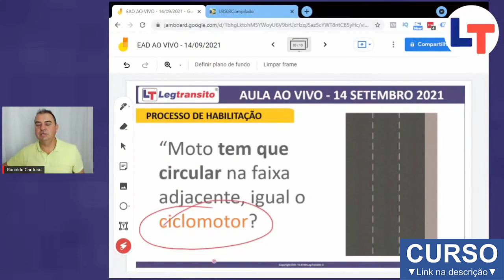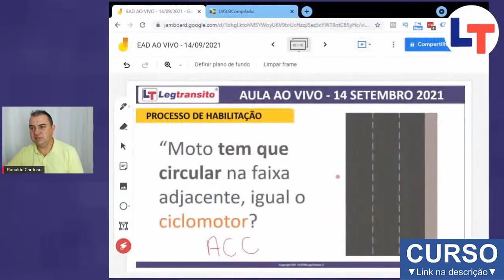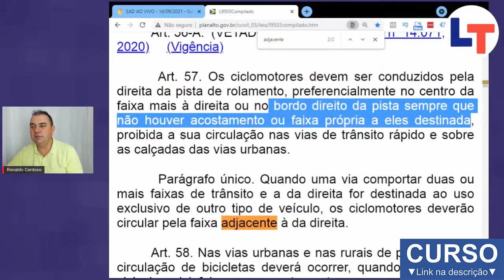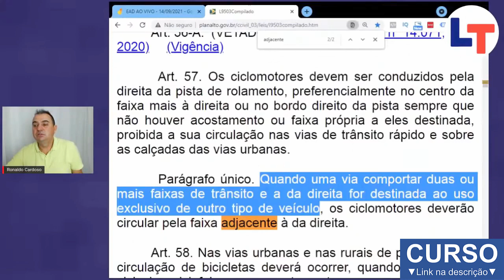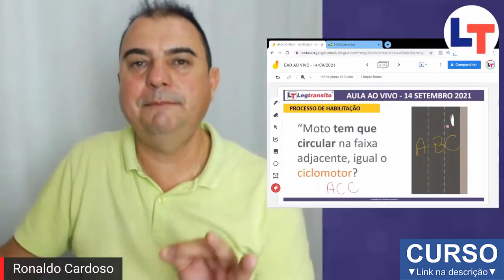Moto tem que circular na faixa ADJACENTE?